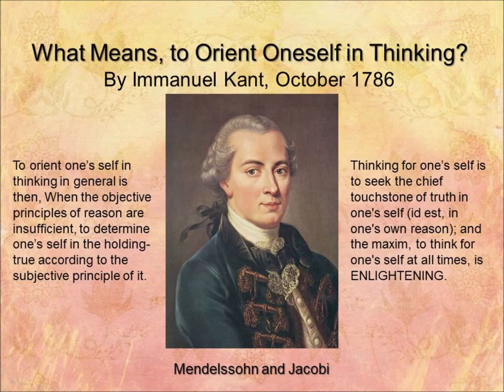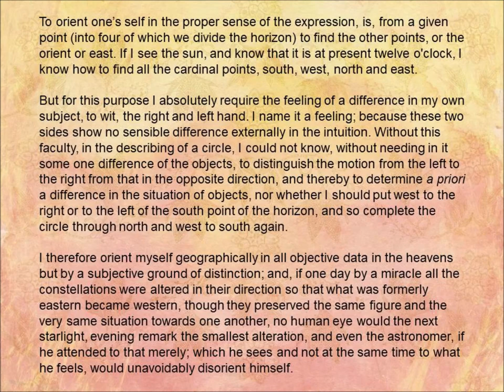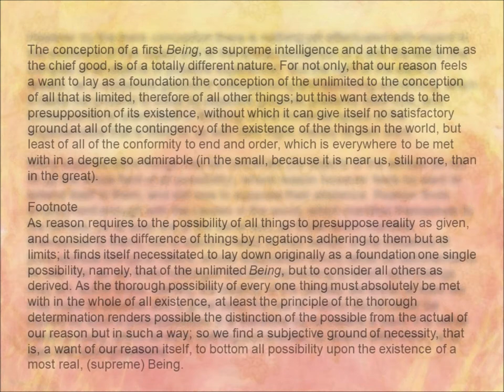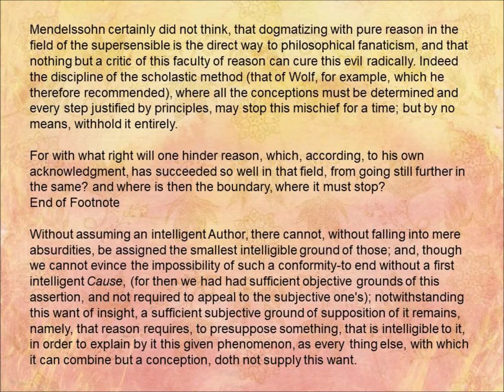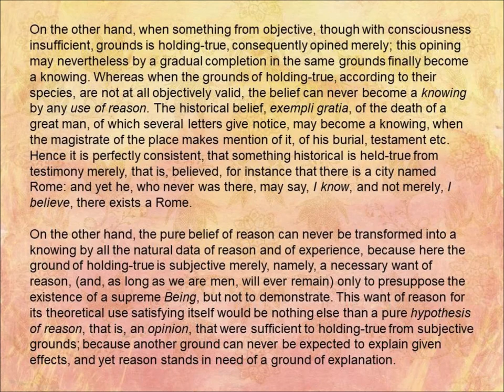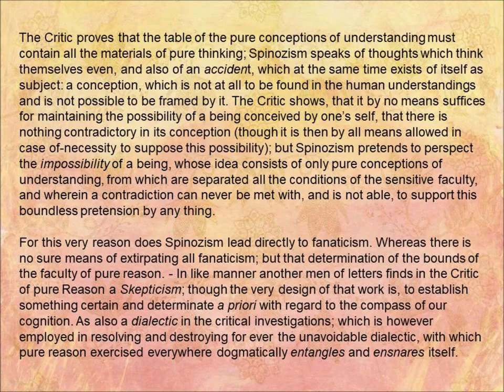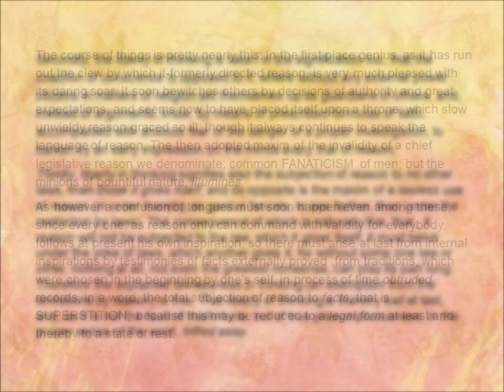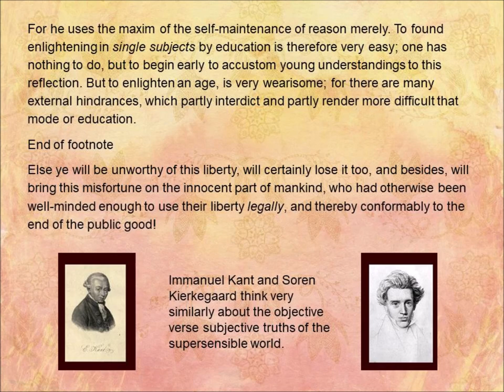What Means, to Orient Oneself in Thinking by Immanuel Kant 1786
Immanuel Kant published this essay in October 1786 and it was translated into English in 1798. He oriented himself in the dark by using the inner knowing of the right and left hand. This inner felt reasoning can be useful in the knowing about the supreme Being. He came out against objective proofs of God and in favor of subjective feelings in this essay as he discusses Moses Mendelssohn and Friedrich Jacobi in relation to Spinoza. His view is much like the point of view of Soren Kierkegaard.